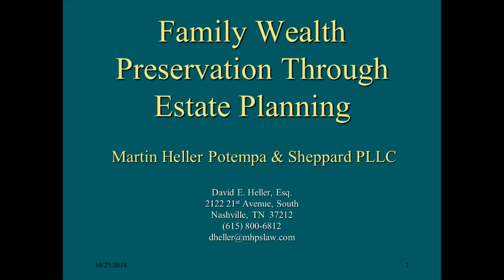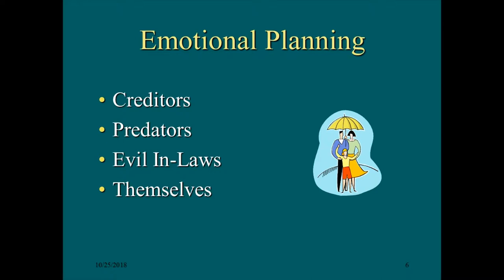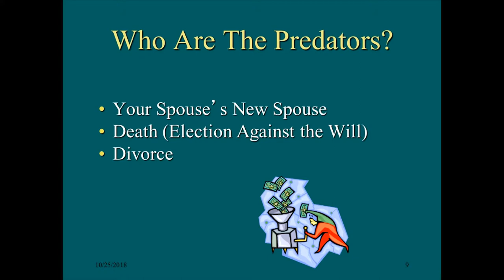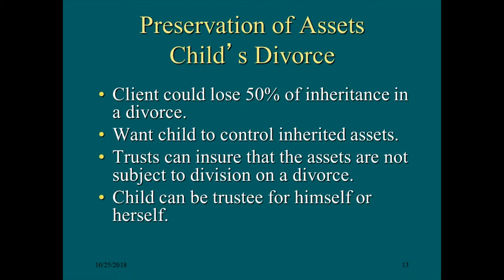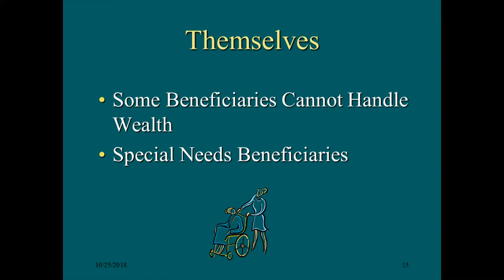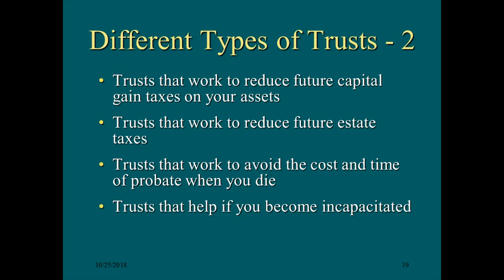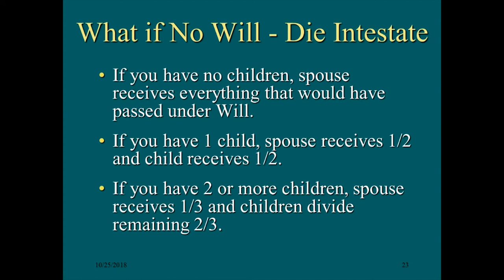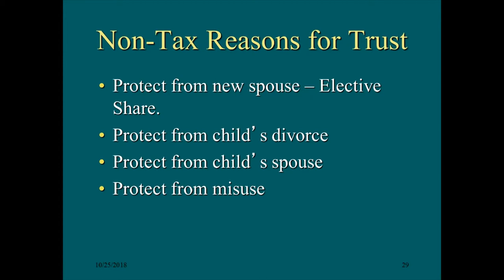Planning For Your Future - David Heller